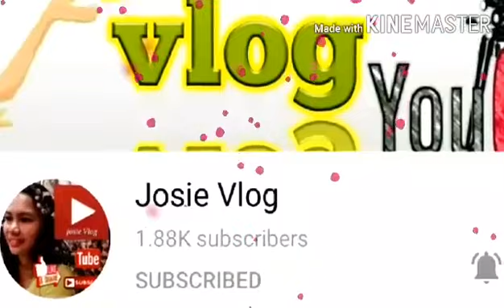#60 My Birthday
Lapag nyo lang bahay nyo at magdikitan. Baunin lamang po ang "Golden Rule."

Malugod namin kayong inaayayahan bukas, August 5, 2020@10pm sa magaganap na Online Live Concert bilang Paunang Pagdiriwang sa Aking Kaarawan. Bibigyan po namin ng 50WH ang sinumang kakanta sa nasabing gawain. Ang ating kaibigan na si Laagang Yoye ang ating Host sa gabi ng pagdiriwang, isa sa napakagaling na Host. May mga palaro rin tayo at raffle draw(may countdown na 10, kapag wala sa itinakdang oras ay di nya makukuha ang premyo). Nasa baba ang magiging daloy ng ating pagdiriwang:
            1. Game1=5WH prize
                 Raffle=10WH prize
           2. Game2=5WH prize
                 Raffle=10WH prize
           3. Game3=5WH prize
                 Raffle=10WH prize
           4. Game4=5WH prize
                 Raffle=15WH prize
           5. Game1=5WH prize
                 Raffle=15WH prize
           6. Game1=5WH prize
                 Raffle=25WH prize
           7. Game1=5WH prize
                 Raffle=50WH prize
           8. Game1=5WH prize
                 Raffle=75WH prize
           9. Game1=5WH prize
                 Raffle=100WH prize

          10. OFW si Nanay
           11. Almicah Oliver

           Ngayon palang po ay lubos po naming pinasasalamatan ang lahat ng nakiisa sa gawain naming ito... Ang lahat ng mga dumalo ay maitatala sa discription ng araw ng ipinagdiwang na gawain.

Gayun din, inaayayahan namin kayong Magpa-member sa amin. Sa give away palang  ay panalo na kayo. Di nyo pagsisisihan ang maging member sa amin. Bukod sa mga perks ang emojis ay naglaan kami na tiyak namin na miibigan nyo at ito ay ang mga sumusunod:

1. Angel Warrior
            Shoutout tuwing LS
            Paangat Program
            50WH
            15Saba

2. Angel Epic
            Shoutout tuwing LS
            Paangat Program
            75WH
            30Saba

3. Angel Master
            Shoutout tuwing LS
            Paangat Program
            100WH
            45Saba

4. Angel Legendary
            Shoutout tuwing LS
            Paangat Program
            200WH
            60Saba

5. Angel Mythic
            Shoutout sa aming video
            Shoutout tuwing LS
            Paangat Program
            500WH
            100Saba
Kaya ano pa pong hinihintay nyo? Magpamember na...

2."its fair use"No copyright is claimed and to the extent that material may appear to be infringed, I assert that such alleged infringement is permissible under U.S. and Philippine copyright law.If you believe material have been used in an unauthorized manner, please contact the poster.

3.This video is not associated with any company or products mentioned on the video.

4.No intention to infringe photos or audio used in this video.